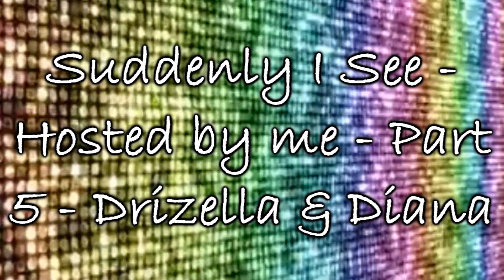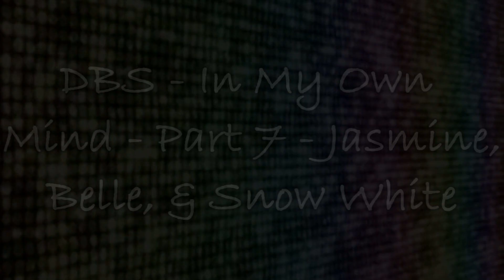Suddenly I See In My Own Mind Shaking Up Christmas Time is Louder than Thunder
HD PLEASE =3

AKA "MEP Collection June-December 2011" XD

I'm back! =D I've got Vegas and most of my other programs back. It feels really good to have my computer again ^^ Anyway, on with the collection!

1.  "Suddenly I See" by K.T. Tunstall
For:  My own MEP
Theme: Jealousy, using an under- and overused character.
Friendship: Drizella and Diana (Wonder Woman)
Story: Drizella basically covets Diana's beauty and the celebrity that comes with her super powers.
Notes: This was my first time using motion blur! Is it too much? I wasn't sure D= I used the motion blur on Vegas over the whole thing; that's why the cookie cutters look like ripples. Not what I wanted but I liked the way it looked so =3 Hopefully when I install NewBlueFX again the motion blur will work so I won't have any more "accidents" XD
Footage: Cinderella (all 3), Justice League (lost the episode list when my computer crashed, sorry!)

2. "Party Rock Anthem" by LMFAO
Theme: Fun animash X3
Notes: Ya know that rainbow effect in WMM? I /FINALLY/ figured out how to do it in Vegas! XD *shot for being a n00b*
Footage: Arkham Asylum, Kingdom Hearts (COM, 2), Justice League ("Maid of Honor" Part 1) Princess and the Frog, Road to El Dorado

3. "Louder than Thunder" by The Devil Wears Prada
For:  TheShadowlandStudios
Theme: Sad animash =(
Story: Poca is basically mourning John Smith ;-;
Notes: I guess I was on a Pocahontas 2 kick when I made this XD
Footage: Pocahontas 2

4. "In My Own Mind" by J'Lostein
For:  DisneyBreakStudios
Theme: Sibling love =3
Siblings: Jasmine, Belle, and Snow White
Story: Basically they're thinking about each other even when they're far apart.
Notes: I couldn't decide on a texture I wanted so I made my own XD
Footage: Aladdin, Beauty and the Beast, Snow White

5. "Something about Christmas Time" by Bryan Adams
For: NewPerspectiveStudios
Theme: Christmas animash =D
Notes: Meeeh I'm not too happy with this one. My movies gave me a lot of trouble -.-;; At least it was something quick and easy to edit during finals week.

6. "Shake Up Christmas" by Train
For: WhenYouWishStudios
Theme: Christmasmash X3
Notes: I had fun making this one XD It was one of the last things I made before my computer died.
Footage: 101 Dalmations, Beauty and the Beast: The Enchanted Christmas, Holiday Inn, Justice League ("Comfort and Joy"), Kingdom Hearts (358/2 Days, 2), Princess and the Frog, The Sound of Music

I'm going to be slowing down with editing for a while. I don't want my computer to go back to the shop, like, ever XD I have some MEP parts and collabs to do, and stuff for OCTAVE, but other than that I don't think I'll be doing anything else. I hope you guys understand, I don't want to let you down, it's just I think my computer needs a break D,= When school lets up again I'll get right back to my personal projects, I promise =)